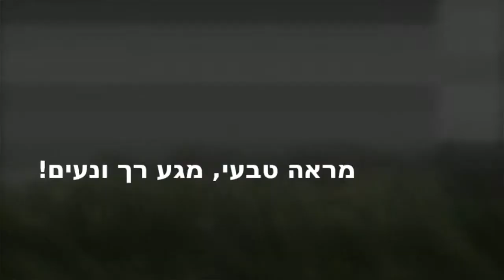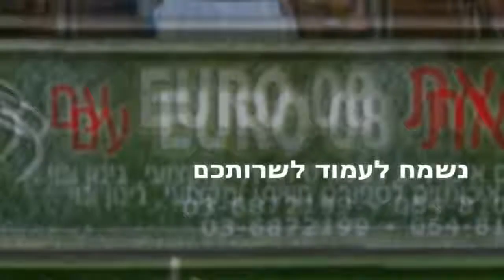דשא סינטטי אבן יהודה - דשא קבוע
מחפשים דשא סינטטי באבן יהודה? חייג 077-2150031 או כנסו לאתר הבית שלנו - נשמח לעמוד לשרותכם!